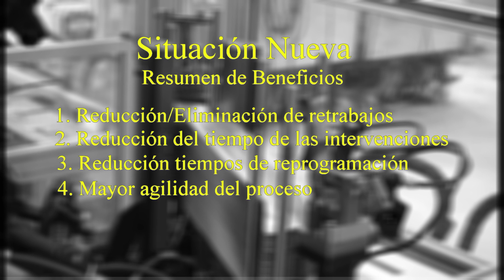Sugerencia de Volkswagen Navarra premiada por el Grupo Volkswagen